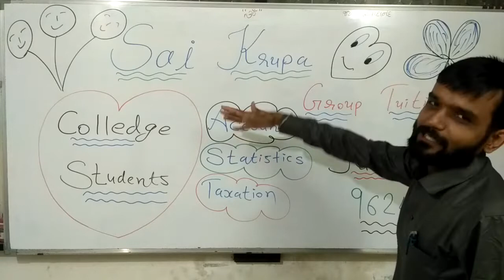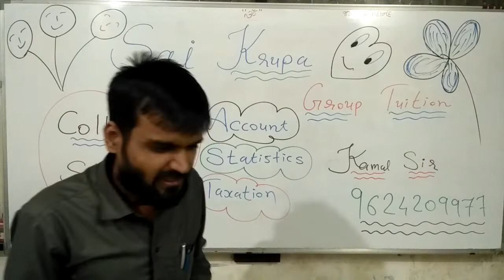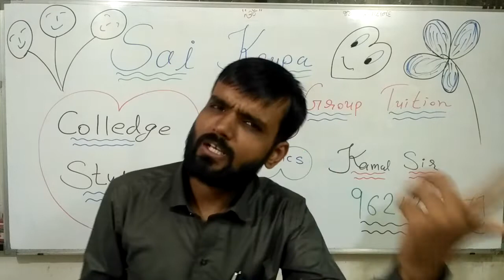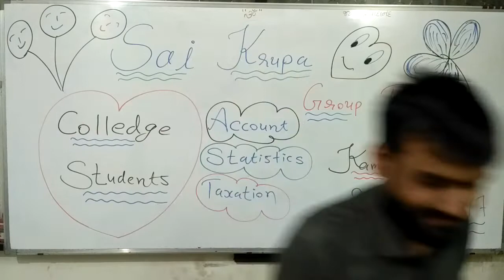Happy New Year To college students